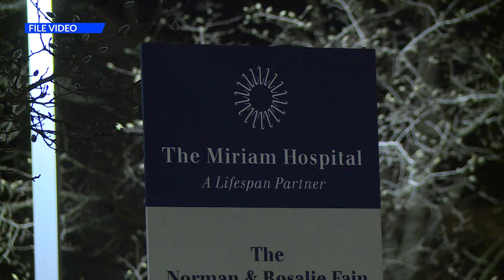12 News Now: Wyatt correctional officer accidentally discharges gun in Miriam Hospital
A correctional officer at the Wyatt Detention Center accidentally discharged his gun inside Miriam Hospital overnight, Providence police confirmed.